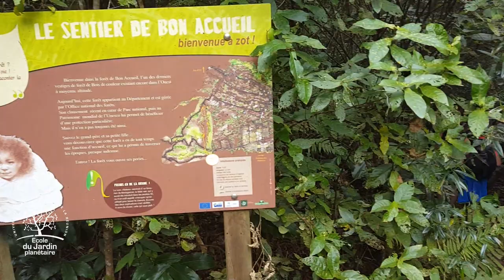Les espèces rares en forêt des Makes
Sortie avec l'ONF à la découverte des plantes rares en forêt des Makes à La Réunion.